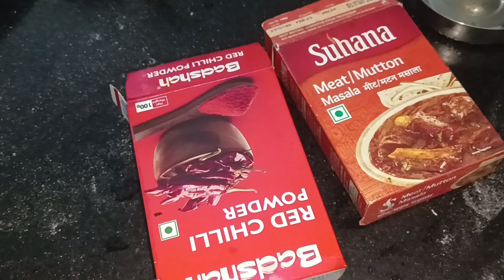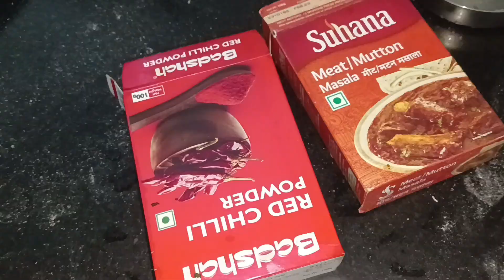deep cleaning vlog💃 cleaning vlog 💃most requested video 💃 sareecleaningvlog@sangitaindianvlog